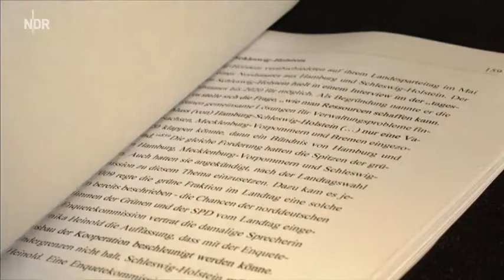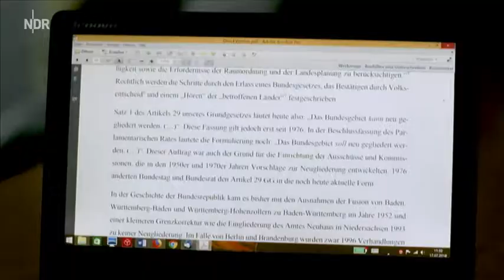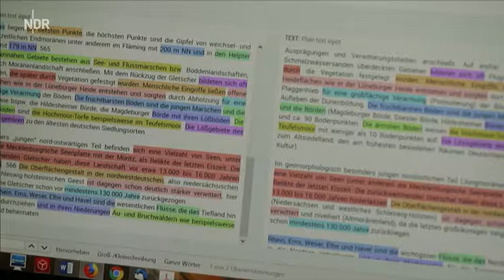Plagiatsverdacht gegen Ex Innensenator Neumann